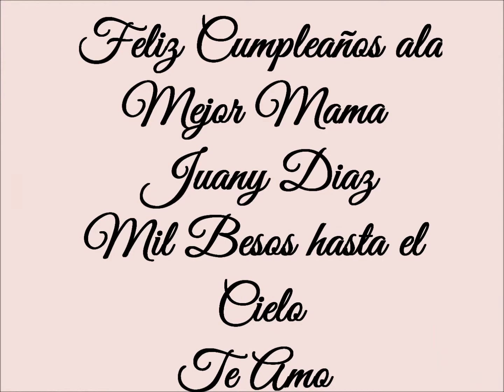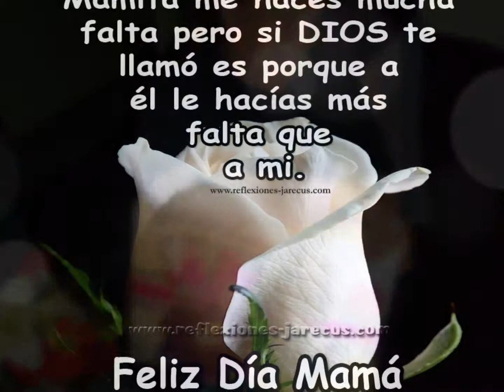cumplemama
FELIZ CUMPLEAÑOS HASTA EL CIELO MAMA!!!